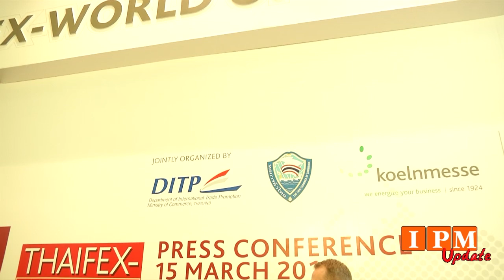Thaifex World of Food Asia 2018